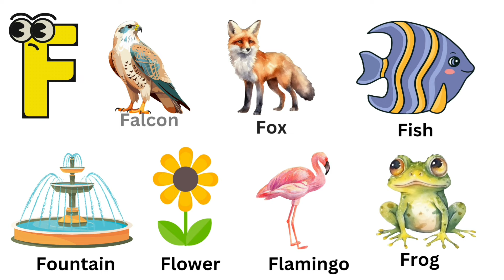Phonics for kids| Learn English Alphabets| Letter sound for alphabet "F"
Dive into our latest YouTube video, where we explore Phonics Sounds for the alphabet letter F. Join the learning adventure and help your little ones master essential reading skills.